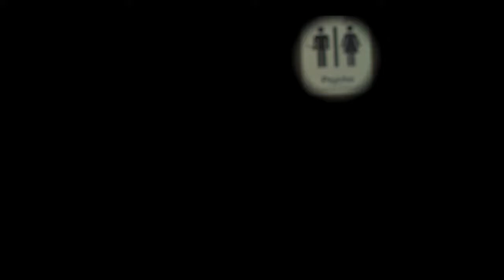Elvis Is Dead - Ο Έλβις Είναι Νεκρός (2013) || Official Trailer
SYNOPSIS

Today is the one year anniversary of Nikos’ and Sofia’s break-up. But Nikos misses Sofia. And he wants to see her. So, he will use Elvis in order to get her back.

Produced by Phaedra Vokali, Marni Films and Stergios Paschos.

CREDITS

Directed by: Stergios Paschos
Written by: Stergios Paschos, Katerina Pipergia, Konstantinos Samaras
Executive Producer: Phaedra Vokali
Cast: Haris Fragkoulis, Iro Bezou
Assistant Director: Dimitris Papanastasiou
DoP: Yannis Fotou
Sound: Marinos Athanasopoulos
Artistic Direction: Katerina Pipergia
Editing: Stamos Dimitropoulos
Make-up: Leta Liberopoulou
Year: 2013
Duration: 8′